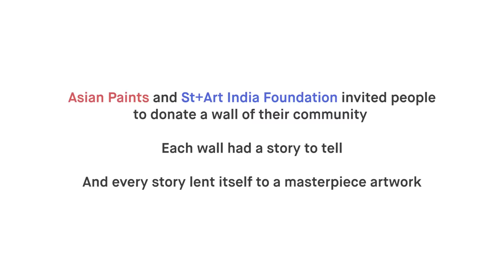Asian Paints Donate A Wall | Kolkata-Chapter 2: Satyajit Ray (Tollygunge)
The second chapter of Asian Paints- Donate A Wall, is dedicated to Satyajit Ray, one of the greatest filmmakers of all time and pays homage to the area of Tollygunge, the site of ‘Tollywood’ that has been the hub of filmmaking in Bengal.

Filmmaker, litterateur, composer, illustrator and designer, Satyajit Ray donned many hats and loved to experiment with form. Aptly, the mural painted by Chennai-based graffiti artist Akill is anamorphic and employs the trick of distorting perspective to create a mural that is one big optical illusion. This is one out of three murals planned in Kolkata for 2022, as part of our Asian Paints Donate A Wall series with St+art India.

Watch the mural come to life in this film and to take a tour with us through Indrapuri studio, one of the oldest and busiest Bengali film studios of Kolkata, which served as the backdrop for many of Ray’s cult classics.